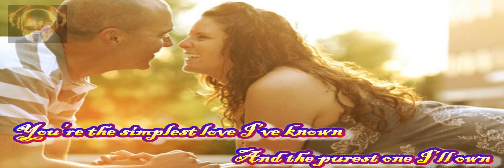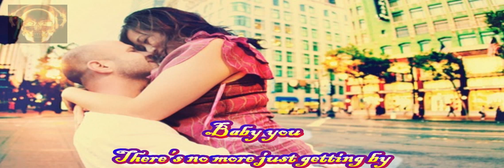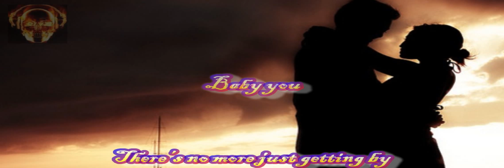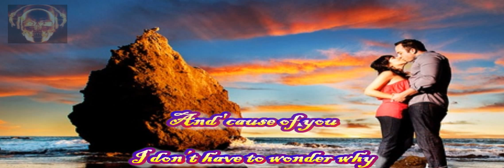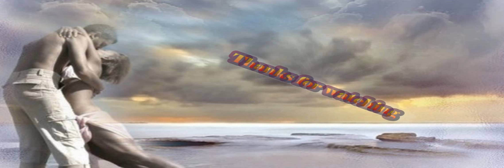My Baby You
Marc Anthony (born Marco Antonio Muñiz; September 16, 1969) is an American musician, singer-songwriter, actor and producer. Anthony is the top selling tropical salsa artist of all time. The two-time Grammy and three-time Latin Grammy-winner has sold more than 30 million albums worldwide. He is best known for his Latin salsa numbers and ballads. He has been married to Jennifer Lopez since June 4, 2004. Anthony has won numerous awards and his achievements have been honored through various recognitions. He was the recipient of the 2009 Congressional Hispanic Caucus Institute (CHCI) Chair's Award. He also received the "2009 CHCI Chair's Lifetime Achievement Award" on September 16, 2009.[1] As of 2009, he ties with Víctor Manuelle for having the most number-one singles in the Billboard Tropical Songs chart. Anthony is a minority owner/limited partner of the Miami Dolphins NFL team. Marc Anthony was born Marco Antonio Muñiz in New York City to Puerto Rican parents, Guillerminna, a housewife, and Felipe Muñiz, a musician and hospital lunchroom worker.[3] His parents are Puerto Rican and named him after Mexican singer Marco Antonio Muñiz. He was raised Roman Catholic. Anthony began his career as a session vocalist for freestyle and Underground New York house music acts. After changing his name to avoid confusion with his namesake, Anthony worked as a songwriter and backing vocalist for pop acts including Menudo and the Latin Rascals. His first album was a freestyle music record, "Rebel", in 1988 on Bluedog Records. That same year he wrote and produced "Boy I've Been Told" for fellow freestyle artist Sa-Fire. Then in 1989, he sang backup vocals for Ann-Marie on the freestyle club hit, "With or Without You" produced by Little Louie Vega and Todd Terry. A year later, 1990, with Little Louie Vega and Todd Terry, Marc wrote and whispered a duet with Chrissy I-eece, called "You Should Know By Now". In 1991, he sang backing vocals on another freestyle track by Edmond titled "Come Back To Me". In 1992, still working with Todd Terry, he provided vocals for "Love Change" which is on the flip-side of a 12" vinyl released by Elan and The Powermachine titled "Here's Your Hat", production of Todd Terry. At the same time, he collaborated with music producer Little Louie Vega, who featured the singer on many another freestyle-flavored club hits "Ride On The Rhythm" and the "When The Night Is Over" album, which featured the Freestyle classic "Time". In 1992, Vega and Anthony opened for Latin bandleader Tito Puente at New York's Madison Square Garden. After 1992, he changed his style from freestyle to salsa and other Latin styles. Anthony appeared alongside Rubén Blades, Renoly Santiago and Latin Pop singer Ednita Nazario in Paul Simon's 1998 stage musical, The Capeman, which was unsuccessful and ran for only 68 performances. Anthony has also appeared in a few motion pictures including the 1995 film Hackers, 1996's Big Night and The Substitute, Martin Scorsese's 1999 film Bringing Out the Dead, and Tony Scott's 2004 film Man on Fire. Anthony stars as Héctor Lavoe in El Cantante along with his wife (who acts as Lavoe's wife in the film) which was released in August 2007. It opened to poor box office performance and the film, as well as Anthony's acting, received dismal reviews. Anthony married former Miss Universe Dayanara Torres on May 9, 2000 in Las Vegas. They have two sons, Cristian Marcus Muñiz (February 5, 2001) and Ryan Adrian Muñiz (August 16, 2003). It was a rocky marriage, and they separated in early 2002. They later reconciled and renewed their vows in a formal ceremony on December 7, 2002 at San Juan's Cathedral in Puerto Rico. The rocky marriage came to an end in October 2003 with Dayanara filing for divorce in January 2004. Less than a week after the divorce was finalized, Marc Anthony married Jennifer Lopez on June 5, 2004. To help in her recovery from the divorce, Dayanara traded her engagement ring for a diamond-encrusted Cartier watch and wrote the book Married to Me: How Committing to Myself Led to Triumph After Divorce.When his divorce proceedings began, Anthony was spotted with long-time friend Jennifer Lopez. Prior to his first marriage and her second, they had briefly dated. Lopez and Anthony recorded a duet in 2004, for Lopez's film Shall We Dance? Lopez and Anthony married on June 5, 2004, less than a week after his divorce was finalized on June 1. Guests had been invited to an "afternoon party", unaware they were attending a wedding.[10] In February 2005, Lopez said about the marriage, "Everyone knows. It's not a secret."[11] Months later, Anthony's daughter, Arianna, appeared in Lopez's video [12] "Get Right". Twins Emme Maribel Muñiz and Maximillian David Muñiz were born February 22, 2008. People paid $6 million for the first photos of the twins.[13][14] As of at least January 2008, Anthony and his family reside in Brookville, New York, on Long Island.